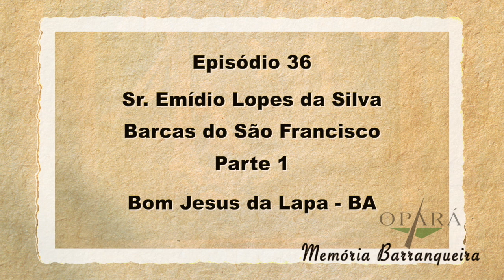Sr. Emídio e a barca na tempestade - Memória Barranqueira #36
A navegação no Rio São Francisco, especialmente nas barcas de varas, ou barcas de remeiros,  desde o século XIX até a década de 1950, foi marcada por muitas histórias. Neste vídeo, sr. Emídio, remeiro de Bom Jesus da Lapa, nos relata um caso que aconteceu durante  uma viagem de Juazeiro/BA, para Januária/MG, quando foram surpreendidos por uma forte tempestade.

Lembre-se de clicar no sininho e ativar as notificações!

Em breve, novos episódios da série Memória Barranqueira.